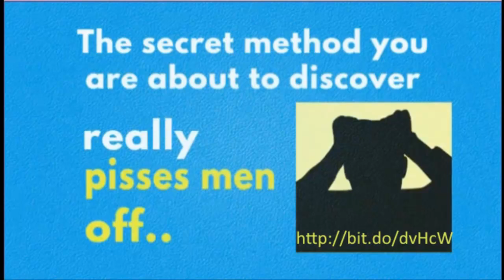Anything You Can Do , Betty Hutton and Howard Keel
composed by Irving Berlin for the 1946 Broadway musical, Annie Get Your Gun.